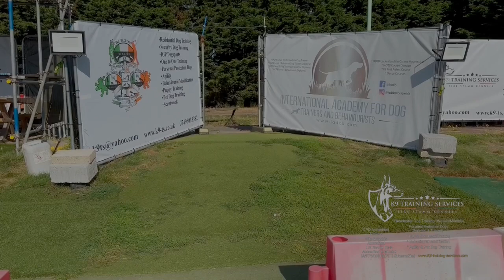RESIDENTIAL DOG TRAINING - German Shepherd Dog 🇬🇧🇬🇧🇬🇧🇬🇧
RESIDENTIAL TRAINING ‼️‼️‼️‼️‼️‼️🐾🐾🐕

Trudy the 18 month old female GSD

Now we are coming to the end of Trudys stay with us and she is now ready for her owner to collect her.

We will now spend a few days doing the handover with this particular client to ensure Trudy and her owners have a good grasp of what’s expected of them both.

We are super proud of the work we have achieved with this young GSD on her residential training stay.

Thank you to all our followers on social media from all over the world 🌍 and we hope you enjoy the video ❤️🐾🐕

Location:
The Olympic
Beechenlea Lane
Swanley,Kent
BR88DR
United Kingdom 🇬🇧🇬🇧🇬🇧

Head Trainer: Michael  Mc Cann

* ABIADTB (Distinction) level 4 Advanced Behaviourist
* We are an Approved Training Centre for Hadlow College, Students Working Towards Completing Their Animal Management Courses can do their required work placement with us.
* KCAI CD UK Kennel Club Accredited Instructor.
* Protrainings Apptoved Training Centre & Accredited Trainer for CFA
* Accredited Canine First Aider Instructor for level 2 & level 3 (VTQ)
*  Michael Mc Cann  K9 First Aider Instructor accreditation is endorsed by Training Qualifications UK an Ofqual Regulated Awarding Organisation, our K9 First Aider courses we deliver are endorsed by TQUK, an Awarding Organisation regulated by Ofqual.
* MtGodT Master Trainer Guild of Dog Trainers.
* Accredited & Approved CPD Trainer .
* ADTIADTB (Distinction) (Advanced Dog Trainer) International Academy For Dog Trainers & Behaviourists.
* Titled dogs at international level

* Titled dogs from BH up to IGP3 with the only Dobermann to gain 100p in tracking at an IGP3 trial under an FCI judge
* Highest points in Obedience at  IGP3
* Highest points in Protection at IGP3
* Dutch Youth Working Champion
* Dutch Female Working Champion 2 years in a row
* Vice winner Dutch IGP Nationals
* Highest Titled Dobermann ever  in the UK 🇬🇧
* Accredited Trainer & Approved Training Centre for IADTB.
* PTTLS Level 4 : Preparing to Teach in the Lifelong Learning Sector accreditation
* FMNRDBT Founding Member National Register For Dog Behaviourists & Trainers.
* Cambridge Institute For Dog Trainers & Behaviourists (Advanced Professional Instructor Skills)
* AIIADTB (Distinction) (Advanced Training Instructor) International Academy For Dog Trainers & Behaviourists.
* Cambridge Institute For Dog Trainers & Behaviourists (Understanding Canine Care & Behaviour)
* MbiPdT Member British Institute Pet Dog Trainers
* Cambridge Institute For Dog Trainers & Behaviourists (Professional Instructor Skills & Management)
* Kennel Club Good Citizen Dog Scheme Examiner.
* Cambridge Institute For Dog Trainers & Behaviourists (Certified Common Canine Behaviour Problems).
* National Association For Security Dog Users (General Purpose Security Dog Handler accredited).
* Previous National Association For Security Dog Users Instructor (Delivering their General Purpose Security Dog Handler level 2 & 3 courses).
* Cambridge Institute For Dog Trainers & Behaviourists (Understanding Canine Aggression)